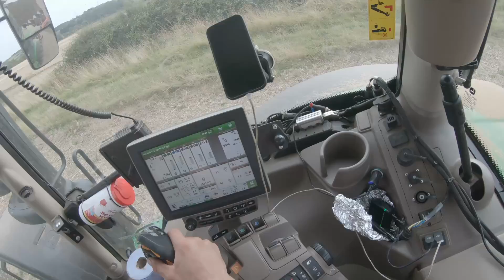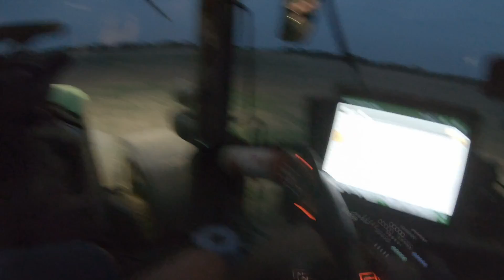DZIEŃ ZACZYNAMY OD AWARII… JohnDeere 6215R podczas orki w ciężkich warunkach